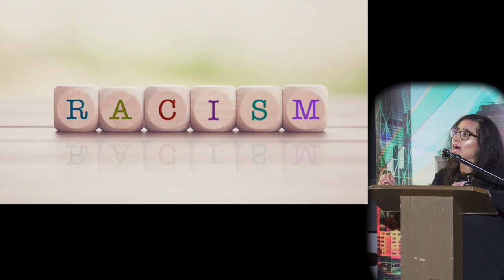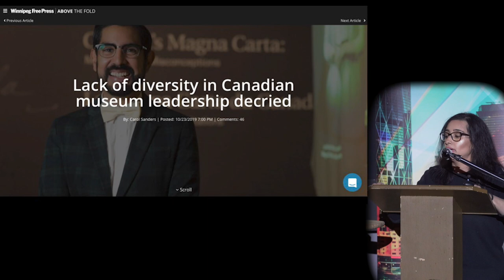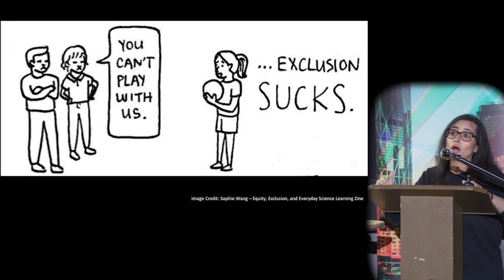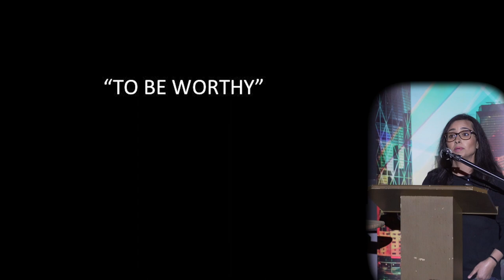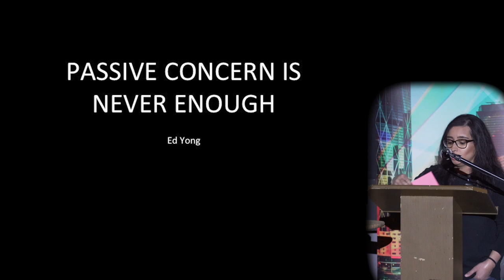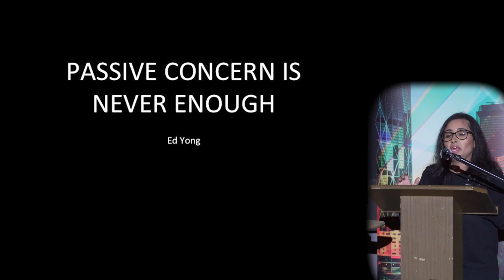Harpreet Dhanjal (She/Her) - PechaKucha Calgary #39: COUNT ME IN at Globe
Born and raised in Calgary, Harpreet Dhanjal is a museum professional, Sikh Canadian and woman of colour. She values diversity and inclusion in her museum practice, and she is here to be heard!